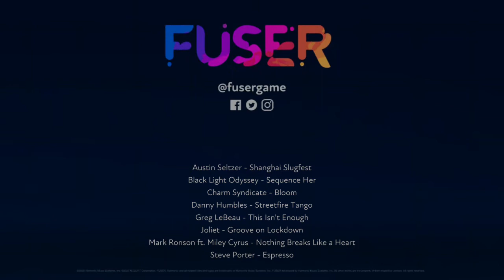Fuser Event Submission: Cosmic Folk - Featuring 'Nothing Breaks Like a Heart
Greetings, fellow Fuser fans! I'm thrilled to present my submission for the Cosmic Folk event: a mesmerizing mix featuring one of my all-time favorite tracks, 'Nothing Breaks Like a Heart.' In this mix, I explore the cosmic realms of folk music, blending ethereal sounds with heartfelt melodies to create a truly captivating experience.

As a dedicated Fuser player, I'm always inspired by the vast array of musical possibilities the game offers. Join me on this cosmic journey as I weave together the enchanting sounds of folk music with the soulful lyrics of 'Nothing Breaks Like a Heart,' transporting you to a realm where the stars align and music transcends boundaries.

Please note: This video showcases gameplay from Fuser, a delisted music video game. Online features and leaderboards may not be accessible. Thank you for understanding.

FuserID: PrincessLuv32#9089 (Xbox Gamertag: VividDrkness)